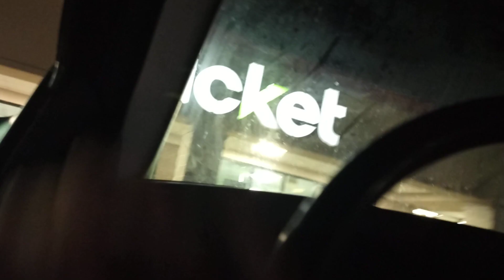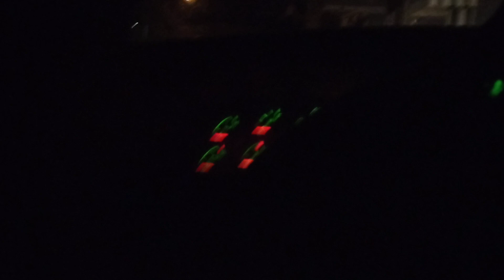another traffic stop!!